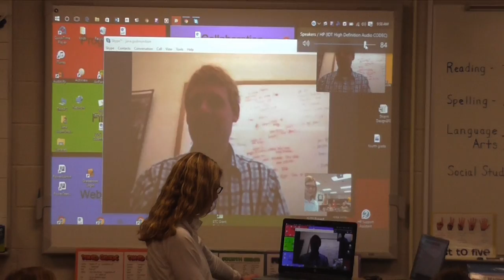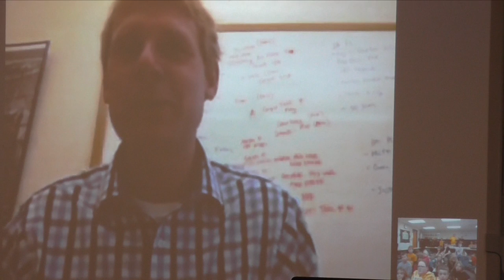4th Grade Skype With NASA Engineer Chris Johnson